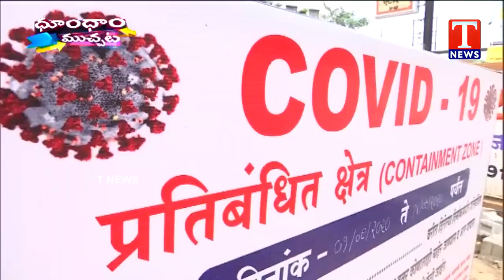Dhoom Dhaam Muchata | Full Episode | ధూం ధాం ముచ్చట | 15-03--2021 | T News